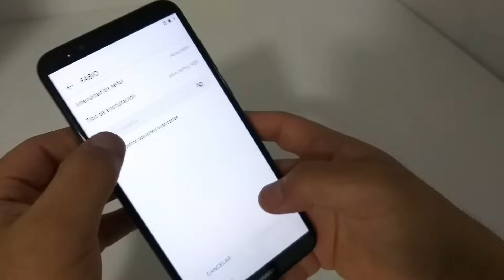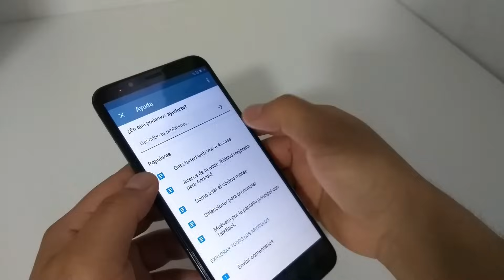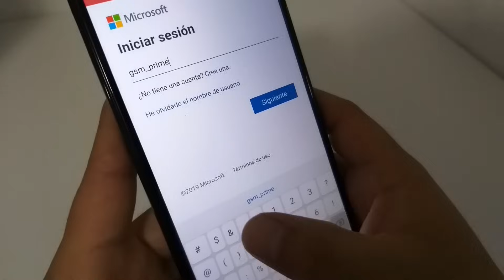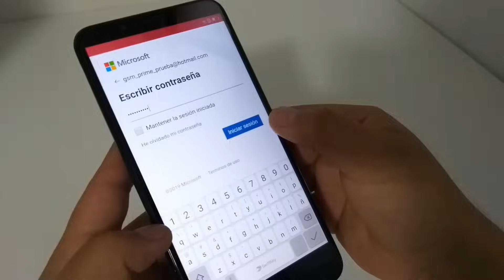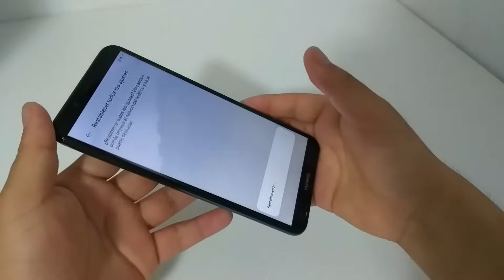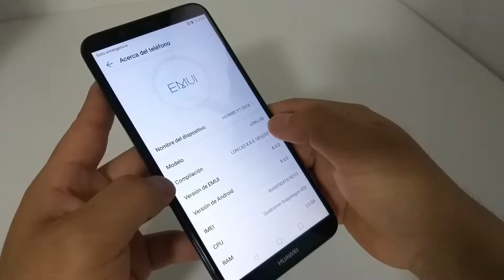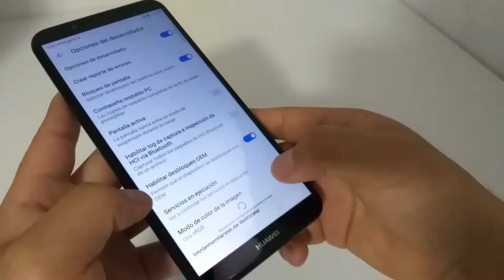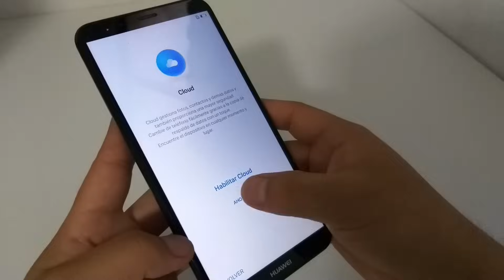Eliminar Cuenta de Google Huawei Y7 2018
Quitar Cuenta de Google Huawei Y7 2018
Como Eliminar Cuenta de Google Huawei Y7 2018